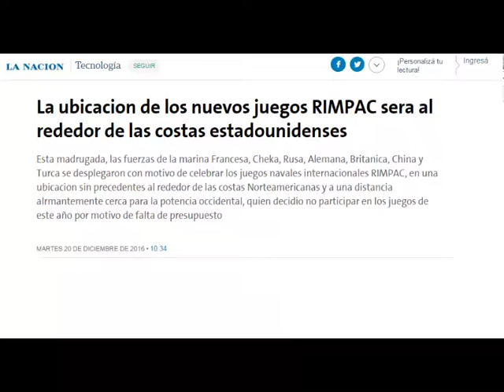-La ultima batalla de la humanidad- GTA Sa Trailer oficial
Trailer oficial de la Saga de GTA  "La ultima batallad de la humanidad"
   En esta serie, entregaremos el desarrollo y el desenlace de esta Saga, que tiene sus orígenes en el Prologo   "La ultima batalla de la humanidad GTA sa", donde se muestra la idea que se desarrollara y el contexto en el que se librara la nueva serie.
 Con la nueva entrega de la saga van a poder observar como desde una pequeña chispa, comienza una serie de eventos que destruyen   la diplomacia y la estabilidad de las principales redes económicas del mundo, llevando a un conflicto bélico a escala MUNDIAL que causara un desmoronamiento de la sociedad como se conoce, amenazando incluso, la existencia de la Raza Humana.
    Olvídate de una historia predecible y de un contexto y trasfondo pobres, en  "GTA sa la caída de los Estados Unidos" la historia estará abierta a cualquier variable, Podrás disfrutar de una inmensa cantidad de teorías conspirativas desarrolladas y entrelazadas de una forma nunca antes vista para crear una trama jamas pensada ni por los mejores directores de cine del mundo.
    Prepárate, porque en 2017, todo puede pasar.

PROLOGO DE LA SERIE: